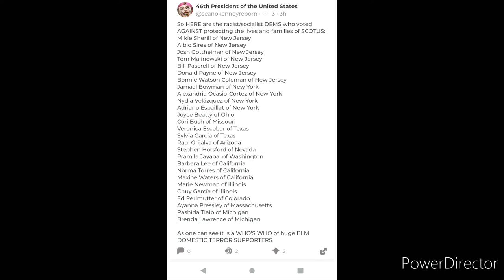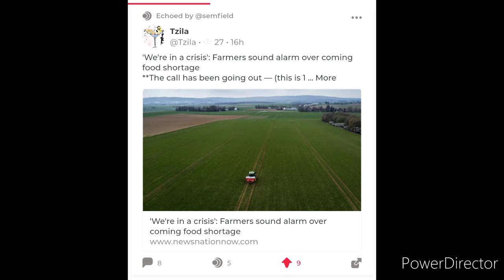Meanwhile in America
we boned